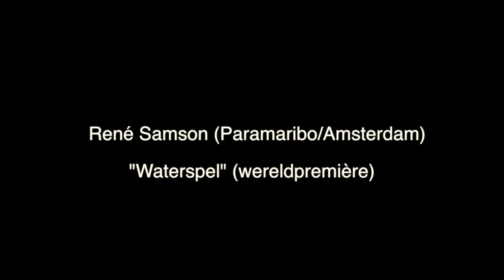René Samson - Waterspel